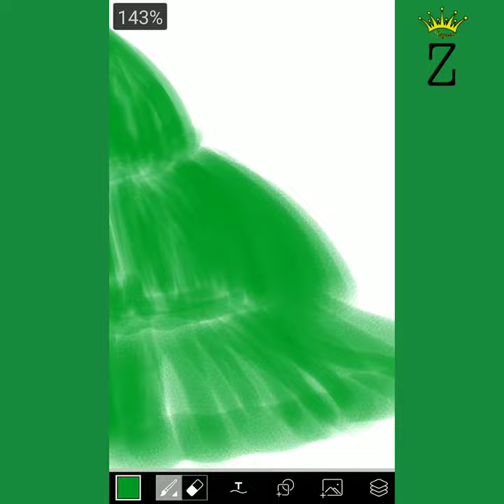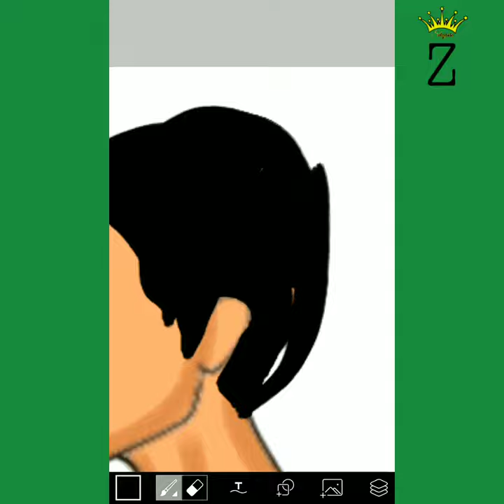Sketching Red carpet style green evening gown in Android phone using PicsArt application ✨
You can create beautiful fashion illustrations using your android phone ❤️
Fashion Illustration is more easy accessible to everyone if u learn the basic fashion illustration tips ❤️

You can find more illustration on instagram ❤️❤️

If you find this video intresting or informative in any manner , please give it a thumbs up so I can feel encouraged ❤️

Fashion talks are always welcome !